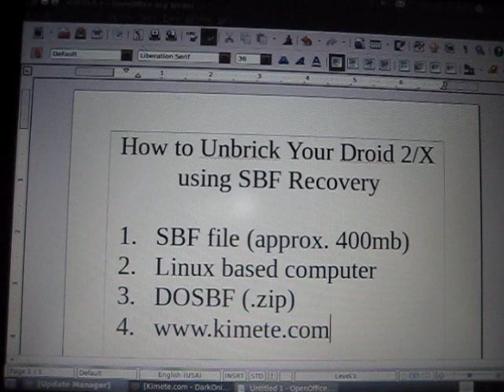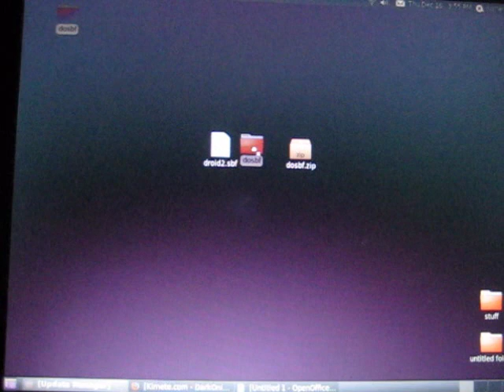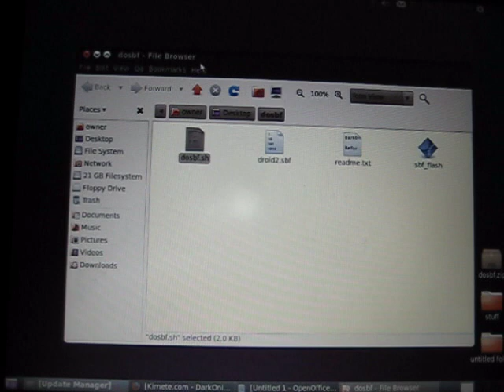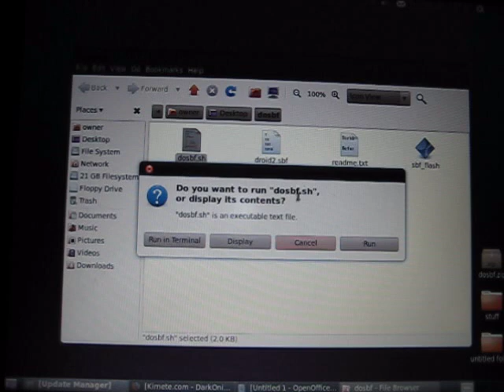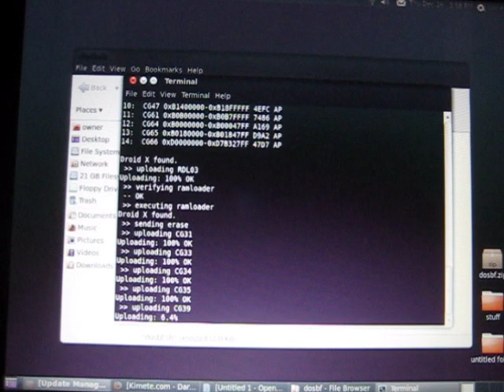How-to Unbrick Your Droid 2 or Droid X Using SBF Recovery Part 1/2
This is a tutorial on how to unbrick your Droid 2 or Droid X using SBF recovery. This will factory reset your phone to what it was when it first came out of the box. This is part 1 of 2.